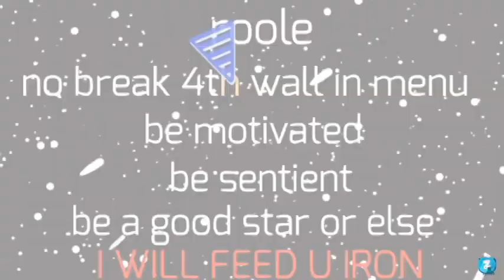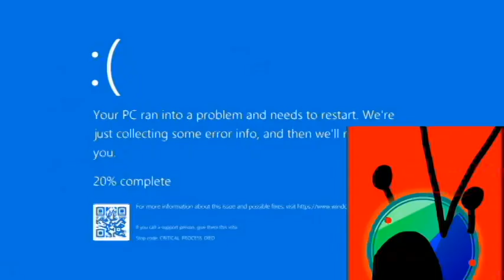(Round 2) A random STUPIDPERSON edit probally a ytp or something.